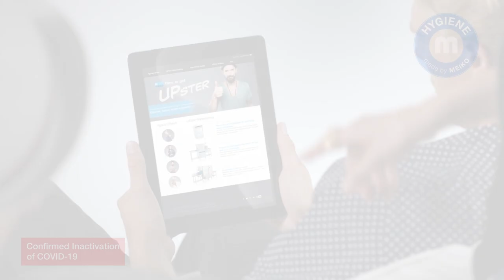Confirmed COVID19 inactivation with MEIKO UPster dishwashing machines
In the case of the novel coronavirus, all respiratory secretions are considered potentially infectious. This makes the risk of the virus spreading particularly high during social gatherings – this also applies to restaurants and canteens.